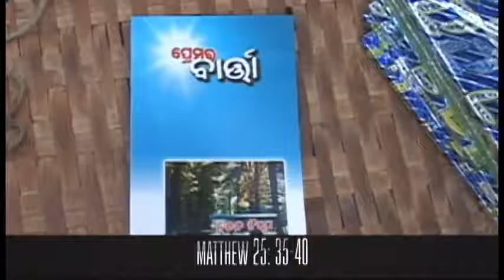The Life of Christ Part 37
The Life of Christ Part 37, The Path #176 Closed Captioned